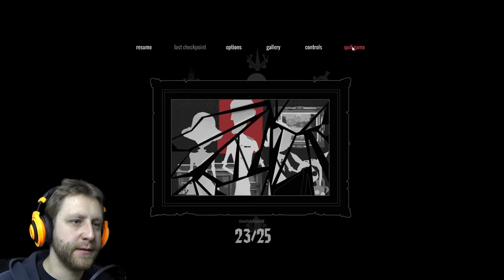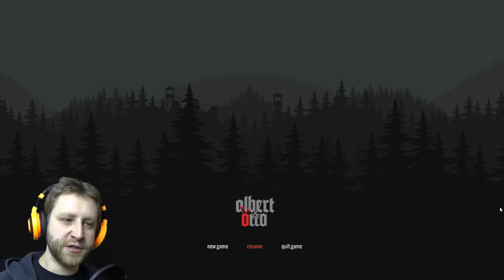DRAGON CAVE RAFTING (END) | Albert & Otto | #4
Another round of cave rafting in Albert & Otto. Easy going, if it wasn't for that giant dragon!